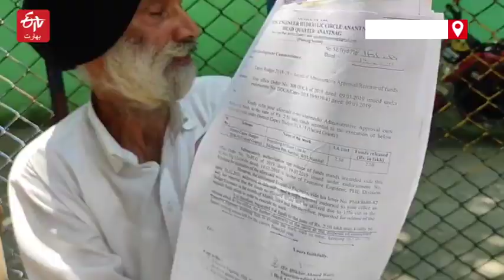بجبہاڑہ میں پانی کی شدید قلت، لوگوں کو مشکلات کا سامنا | acute water scarcity in nambal bijbehara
ضلع اننت ناگ کے نمبل، بجبہاڑہ میں پانی کی شدید قلت کے سبب لوگوں کو سخت مشکلات کا سامنا کرنا پڑرہا ہے۔